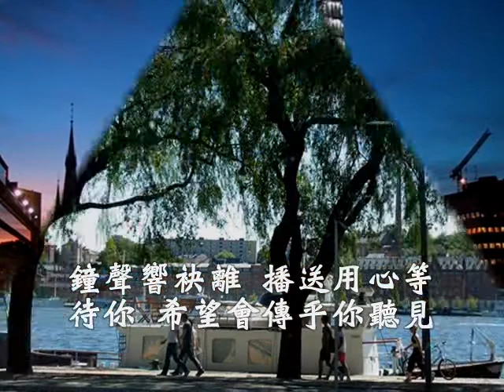台語善歌-期待(誰能不揚開荒這張帆)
師尊老大人聖訓   誰能不揚開荒這張帆  調寄:期待   演唱者:顏榮昌

１窗外雨聲吵阮醒　又擱想徒兒的升墜　鐘聲響抹離
　播送用心等待你　希望會傳乎你聽見
２將一生修道乎天安排　阮一定會堅心等你返來
    只要你心內裝滿佛的愛　你就是眾生幸福的期待
　提醒你不通忘抹記　約束的日子已經接近
　為徒來撥機一直用心等待你　就是阮最慈悲的情意